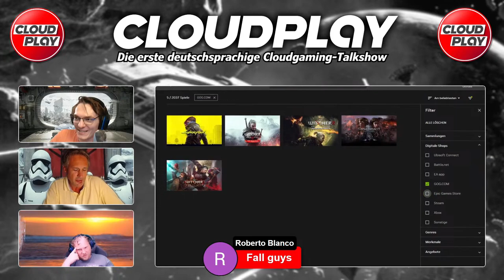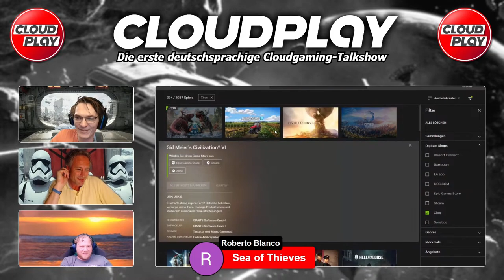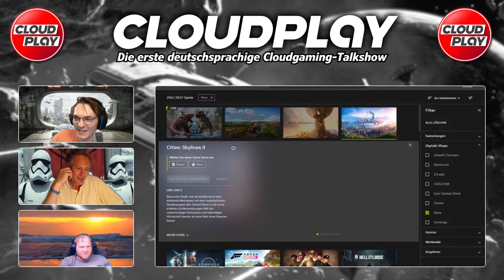Welches ist das BELIEBTESTE Spiel auf GeForce NOW? - Cloudplay Clips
▬ Kapitel  ▬▬▬▬▬▬▬▬

00:00 - Intro
00:40 - Ubisoft Connect
01:49 - Battle.net
02:30 - EA App
04:17 - GOG.com
04:56 - Epic Games Store
05:59 - Steam
07:04 - Xbox
08:50 - Gesamtsieger

▬ Das Cloudplay-Team  ▬▬▬▬▬▬▬▬

👉 CheekyBoinc - hat so ungefähr JEDEN Cloudgaming-Dienst bereits einmal getestet (Alle
👉 scooterama - schwäbischer Schnäppchenjäger, welcher Dank Google Stadia wieder zum Gamer wurde und
👉 AmunRa - der rauchende Colt mit sozialer Ader (u.a. hier zu finden und auch auf YouTube unterwegs
👉 inlead - liebt Daten, versteht jeden technischen Zusammenhang, kann diesen auch noch gut erklären und vor allem bestens visualisieren. Schöpfer des STADIA Pro Game Monitors

▬ Links zum Podcast ▬▬▬▬▬▬▬▬▬▬▬▬

▬ Ihr wollt mit uns diskutieren?▬▬▬▬▬▬▬

Möchtet Ihr Gast in einer der nächsten Folgen sein? Wir freuen uns! Gerne könnt Ihr CheekyBoinc über Bluesky kontaktieren

Oder per E-Mail an: kontakt at cloudplay dot show

▬ Das ist Cloudplay ▬▬▬▬▬▬▬▬▬▬▬▬

Mit wechselnden Gästen werden aktuelle, brennend-heiße und spaßige Themen rund um Cloudgaming besprochen - das ist Cloudplay, die deutschsprachige Cloudgaming-Talkshow mit Podcast, regelmäßige Livestreams und Videos auf Youtube und Discord-Community.

Wollt ihr ein Thema besprochen haben? Dann gebt uns Feedback über die Kommentare und Twitter!

Wir bieten euch Youtube Kanal-Abo mit kleineren Perks, Super-Chats und Sticker.

Hinweis:
► Musik erstellt mit suno.ai , super Tool, teile der Grafik mit DALL-E bzw. Bing erstellt